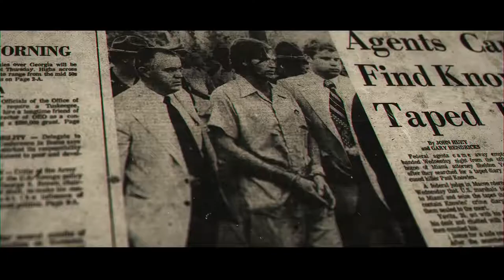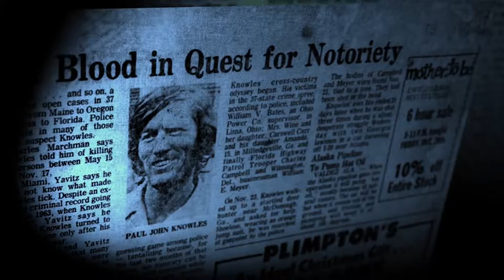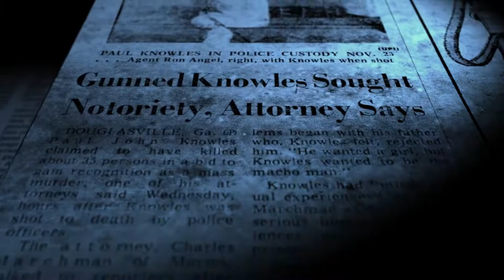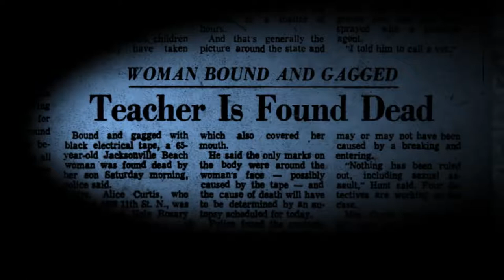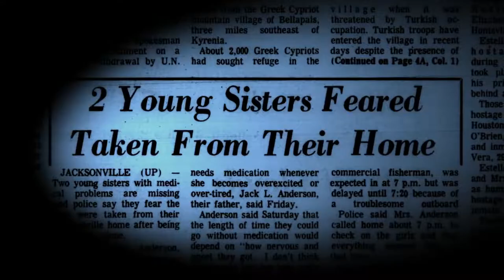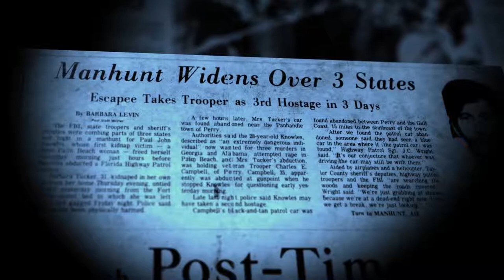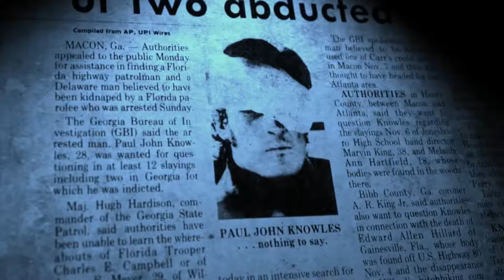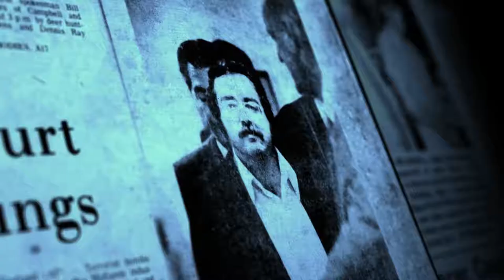Serial killer Paul John Knowles - The Casanova Killer - HD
WARNING: GRAPHIC. 18+ ONLY.
Paul John Knowles is the “Casanova Killer.” His devilish smirk, charming demeanor and flowing whiskey-colored hair helped mask his deadly secret: he’s one of the most notorious serial killers in history.

During the summer of 1974, Knowles drove through Georgia, Florida, Texas, Connecticut and Nevada, leaving behind bodies along the way. His death count reached 18, but that number could still be climbing decades after he was shot to death. He may be dead, but the investigation isn’t. This story retraces his cross-country murder spree.